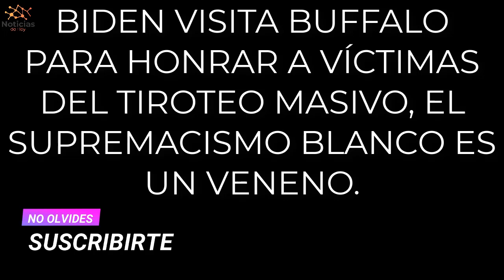EEUU LO ULTIMO 18 MAYO 2022, ULTIMA HORA EEUU 18 MAYO 2022, ULTIMAS NOTICIAS EEUU 18 MAYO 2022!